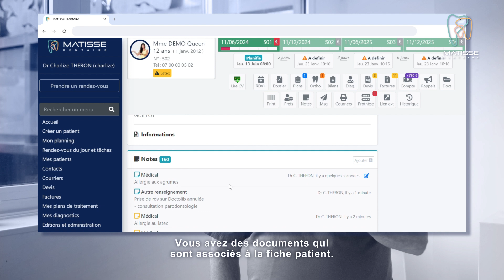Témoignage Client du Logiciel Dentaire Matisse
L’Art du Logiciel Dentaire à Votre Service. Une solution complète et intuitive qui simplifie la gestion de votre cabinet dentaire.
Matisse est le logiciel incontournable pour les professionnels de santé bucco-dentaire.
Simplifiez la gestion de votre cabinet, optimisez la prise en charge de vos patients et améliorer votre efficacité avec une solution complète et innovante.